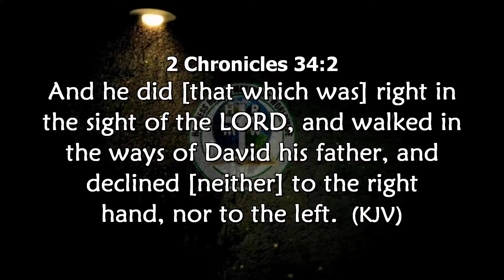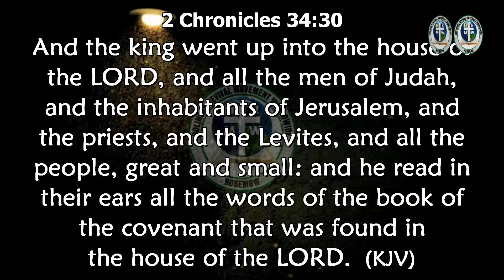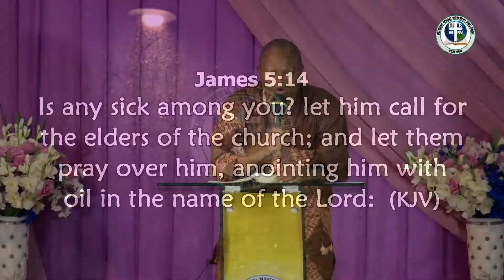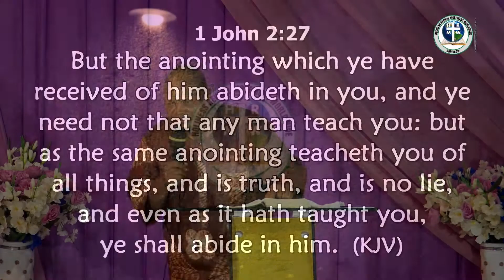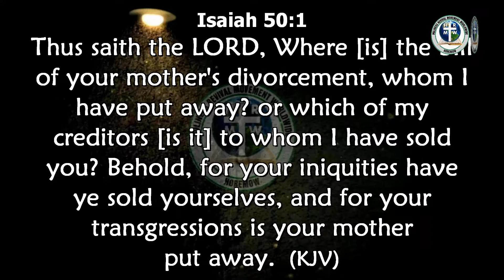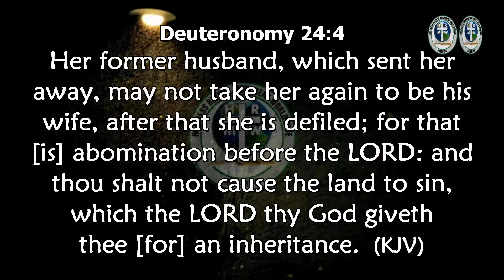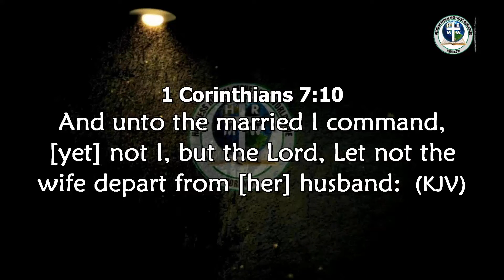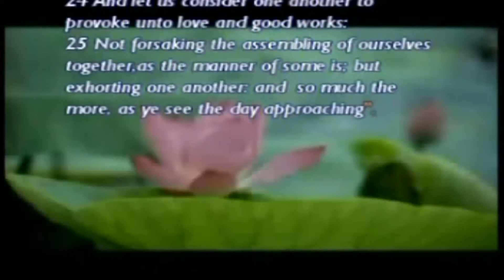Question and Answer 2, Southeast Believers Unity Conference: Pastor Paul Rika